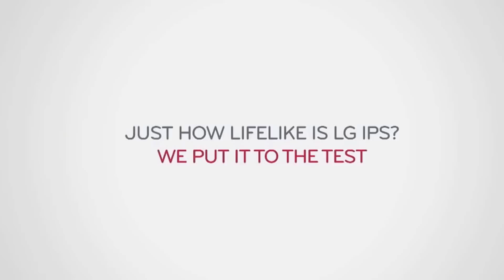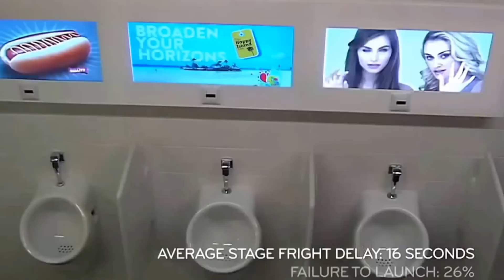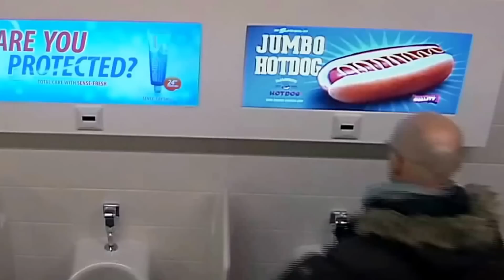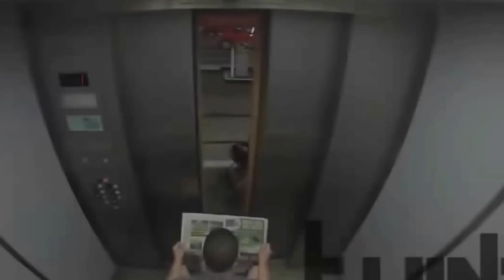Best funny bathroom pranks 2017, compilation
This is a compilation video about pranks that takes place in a bathroom or has a bathroom theme to it.
It starts off with unsuspecting men who thing they're going into a regular,ordinary bathroom but while inside they quickly realize that. men goes into a bathroom, hears unusual sounds and see what appears to. people waiting for a elevator to come & when the elevator gets there and the door opens they realize this is no ordinary elev.

I hope you enjoy the video & below are links to my other funny videos :Funny Scary Pranks 2017 - Ultimate Scary Pranks Compilation 2017

Funny & sexy tv commercials you won't believe ! Compilation